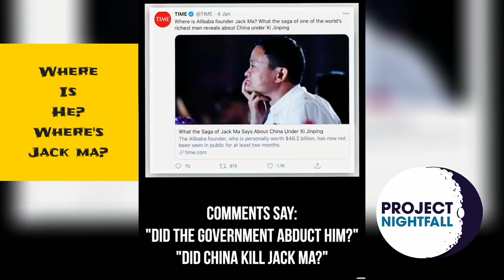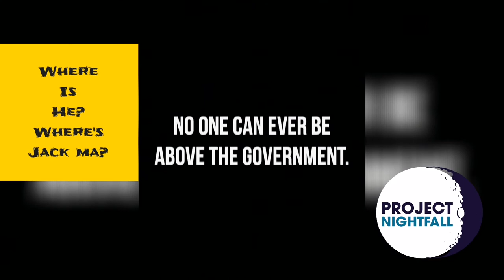Where's Is he? Where's Jack Ma? - Project Nightfall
Project nightfall is one of my idol in creating a true to life video.

Thanks for Project nightfall for creating a video that has a good lesson.

Thank you and more power to us.

Shin hye YT ♥️ u